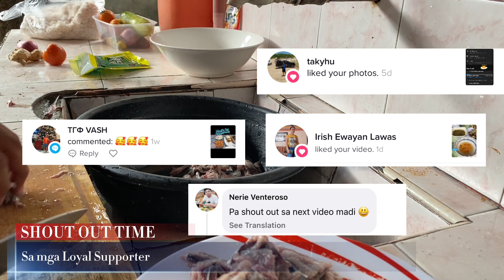The making ni Cooking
Ang haba ng video paghindi masyado ineedit bagal ng kilos hahaha